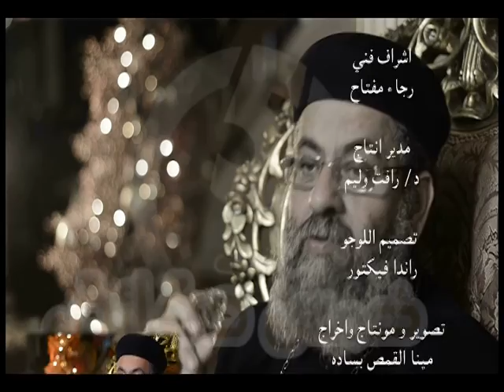مجده ملء كل الأرض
كيف و متى قال أشعياء النبى ويل لى ؟ ما هذا المجد الذى عاينه؟ و ما هى الترنيمة التى سمعها؟ لنهتف معهم مجده ملء كل الأرض